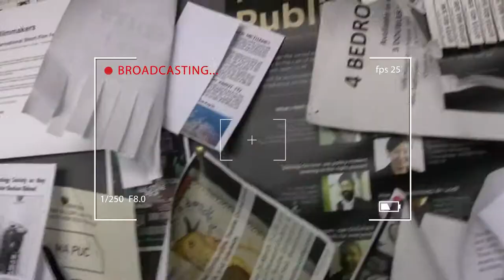Broadcast your world